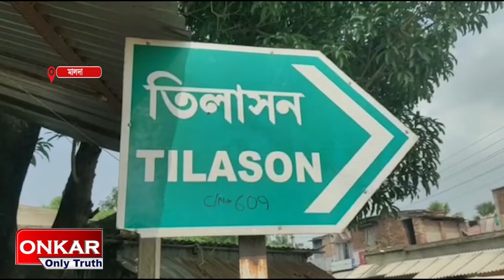সাবেকিয়ানাই অন্যতম আকর্ষণ মালদার সিঙ্গাবাদ জমিদার বাড়ির দুর্গা পুজোর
বাঙালির ঐতিহ্য দুর্গাপুজো । যাকে নিয়ে বাঙালির আবেগের ঘনঘটা চিরন্তন । একদিকে যখন শহরকেন্দ্রিক দূর্গাপুজো কমিটিগুলো নিত্যনতুন থিমের পুজোর জন্য ইঁদুর দৌড়ে ছুটছে তখনই থিম ভাবনার বাইরে গিয়ে ঐতিহ্যকে তুলে ধরছে মালদার সিঙ্গাবাদ জমিদার বাড়ির পুজো ।